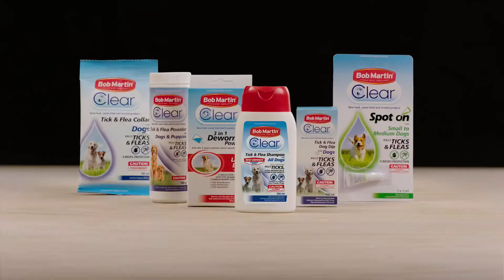Bob Martin Monsters Beware